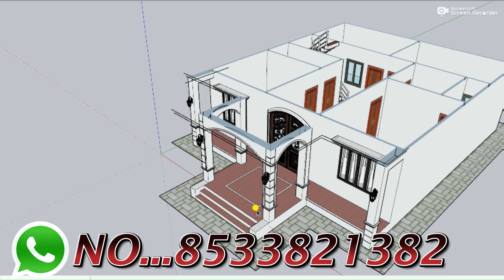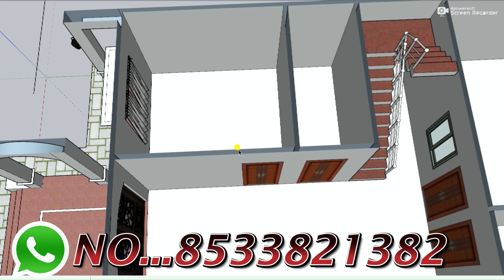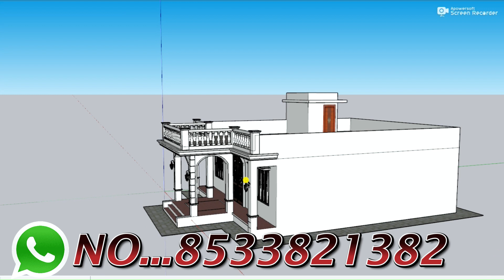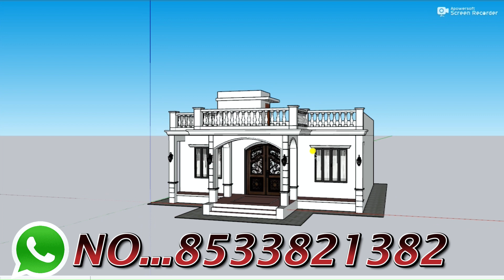गांव में बनाये अपने सपनो का घर ,32 by 45 4 Bedroom House Elevation,Porch House Elevation